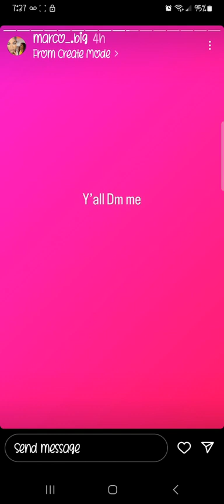SHAMAR SPEAKS ON BLOCKING PPL, GETTING HIS HAIR DONE & SHOWS A STACK OF $100 BILLS 💵